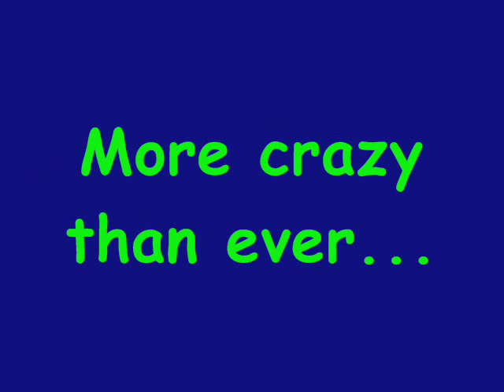Katrine Lunde - The kung fu panda!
Created by Devleh. A music video of Katrine Lunde-Haraldsen, our favorite kung fu panda =).